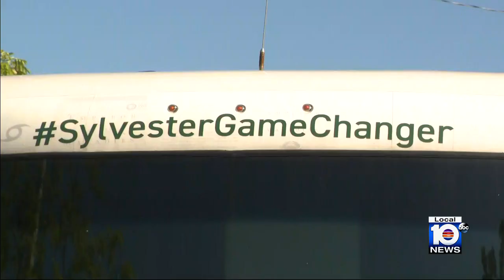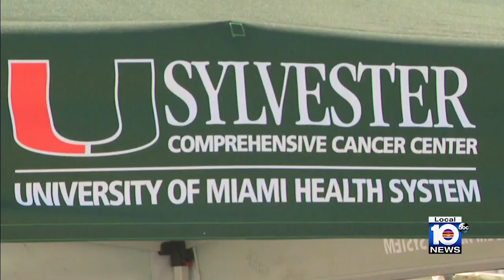Game changing vehicle from Sylvester Cancer Center helps screen for prostate cancer in Liberty City